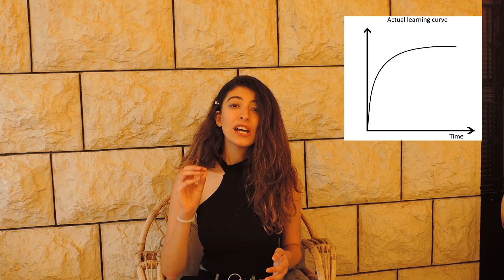Which Book should I use for the MCAT + other resources for Practice Tests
Hey everyone!

Did you register to take your MCAT exam? If so and you want to start your preparation process, here's a video on which book set might suit you better depending on your situation. I also spoke about different resources that you could use for your Practice Tests, which ones are more representative and which ones you shouldn't waste time on.

Make sure you send me your questions/suggestions on